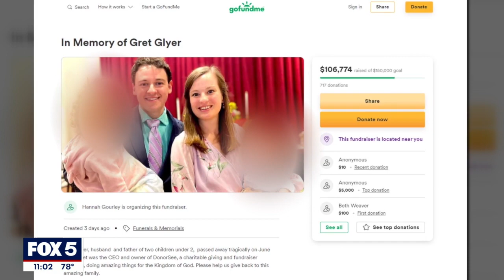Nonprofit CEO mysteriously found dead in Fairfax home | FOX 5 DC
Police said Monday they don’t believe there’s a wider threat to the community after the CEO of a nonprofit was found dead in his Fairfax home early Friday.